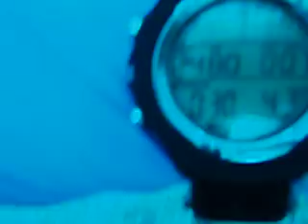NDepth Scuba Adventures :: Grand Cayman (Part 1)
Diving in Grand Cayman